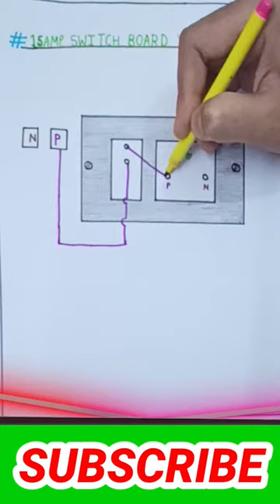switch board wiring connection| simple connection|15amp socket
1)switch board wiring connection
2)switch board wiring diagram
3switch board connection in Hindi
4)switch board connection in Tamil
5)switch board connection in Telugu
6) switch board connection in NZ
7)switch board connection in Aus
8) switch board connection in AMERICA
9) 15amp board connection
10)15amp switch board connection
11) switch board connection in china
12) switch board wiring trick